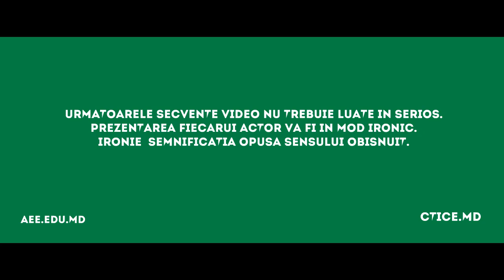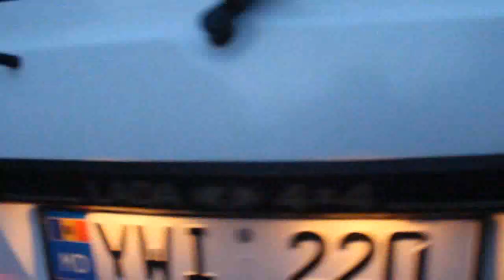Cl. X-a "F". Prezentare. Balul bobocilor 2k16.